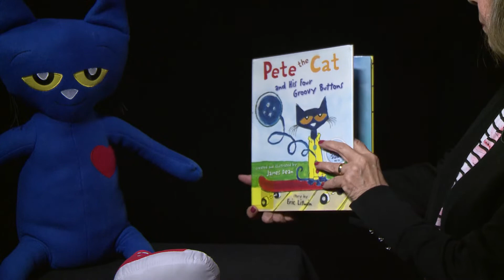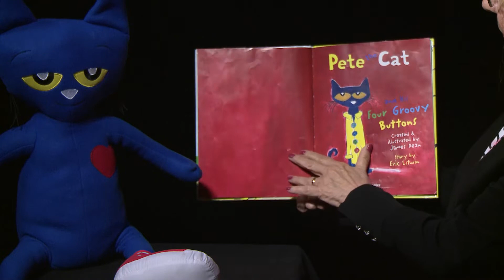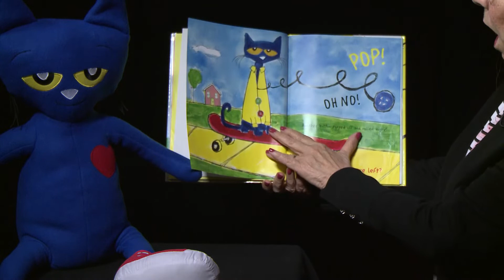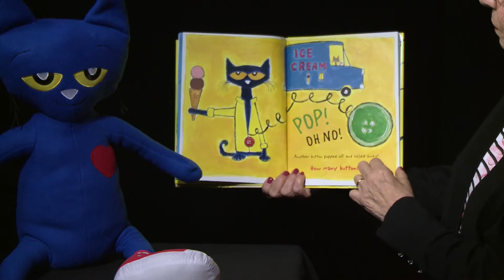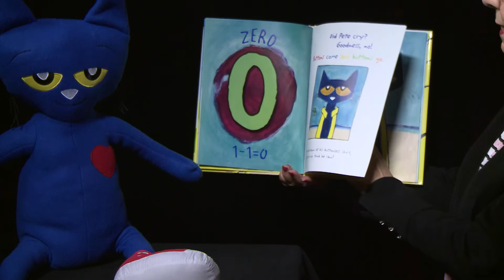Wee Share Stories - Pete the Cat and His Four Groovy Buttons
Join us every Monday at 6 p.m. on Facebook for more Wee Share Stories!